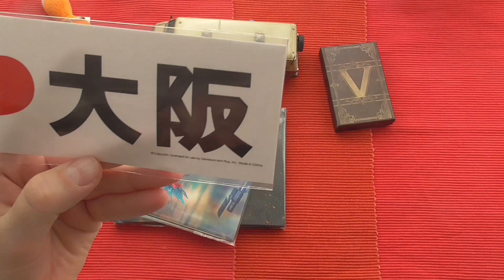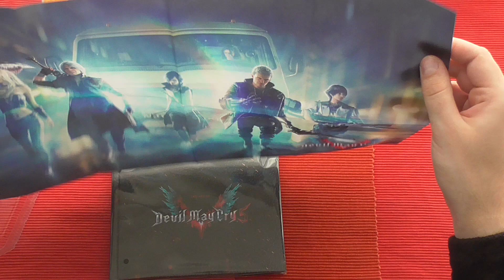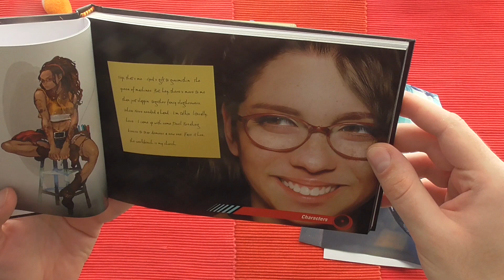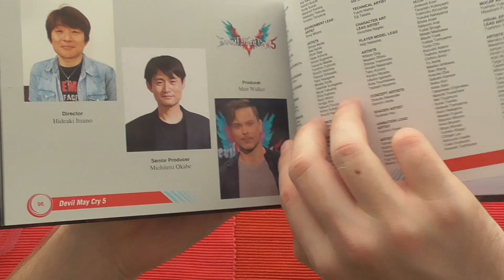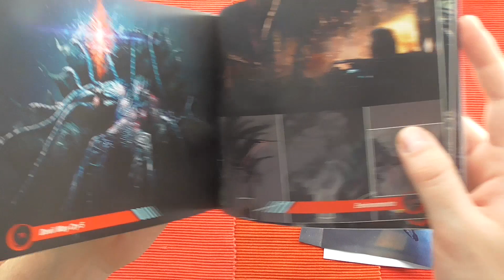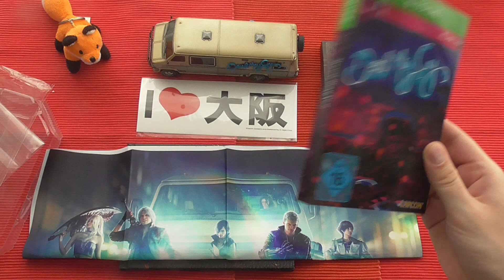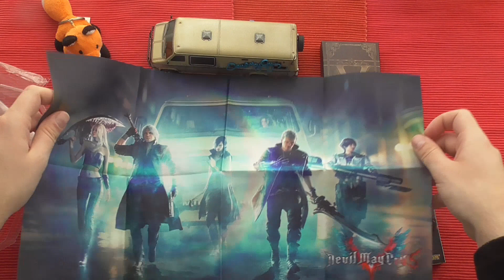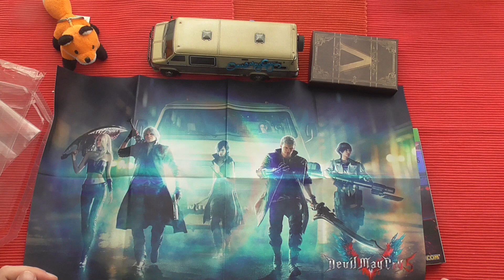Ausgepackt: Devil May Cry 5 Collectors Edition Unboxing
Diesmal packe ich die Devil May Cry 5 - Collectors Edition aus. Schaut selber was sich in der großen Box so befindet.

Wer hat sich auch diese Edition geholt? Wer will sich vielleicht noch eine holen? Sagt es mir im Comments-Bereich!

Hats euch gefallen? Like ist nett!

Outro Music von: MDK
Song Title: Weeble Wobble

Plüshfuchs gibts hier!

Happy Gaming!